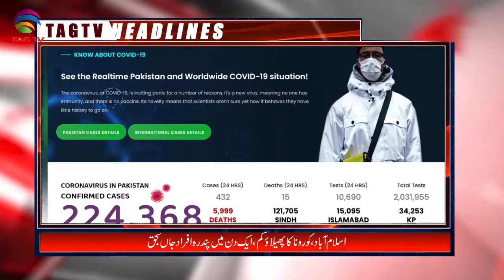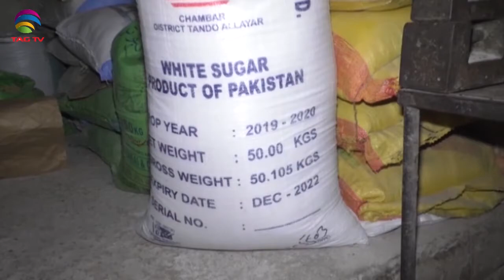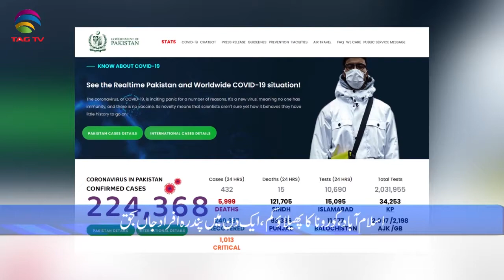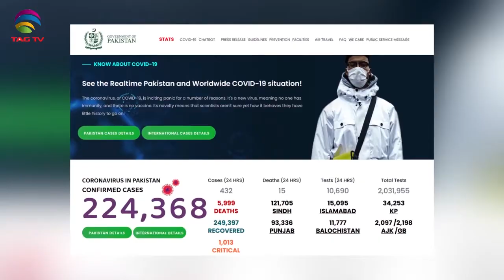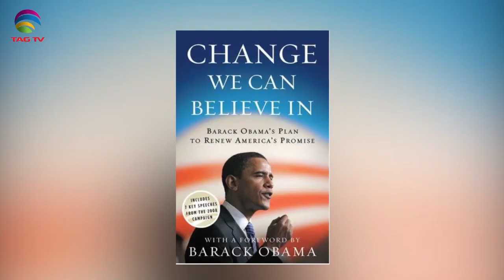Pakistan News Bulletin with Kiran Javed - August 04, 2020